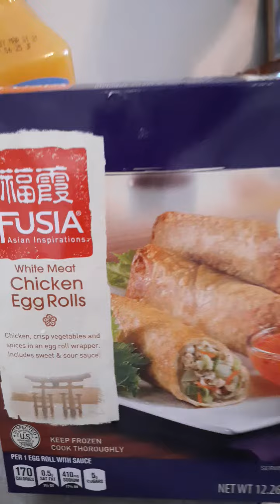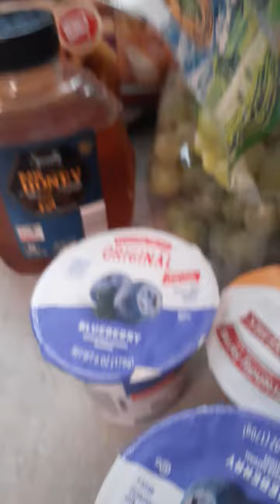vlogmas day 6/2020 healthy aldi run.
Hi everyone. Today I picked up a few items from aldi. In this haul I purchased items with making smoothies in mind. Also watch @Khadja Reeves "Time for my smoothie" video. Thank you for your time. Have a Blessed day.